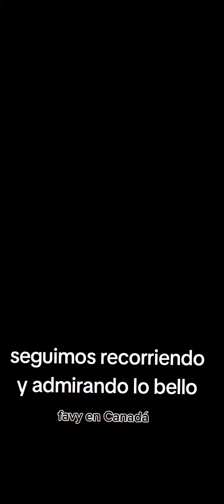29 de octubre de 2024